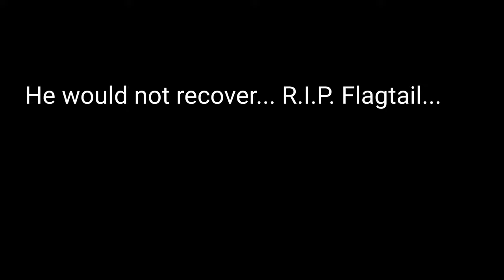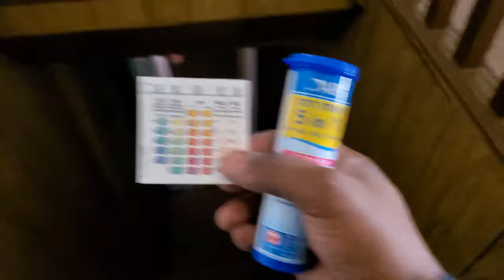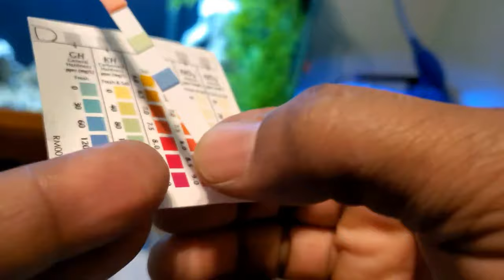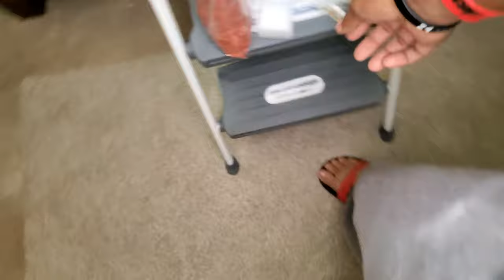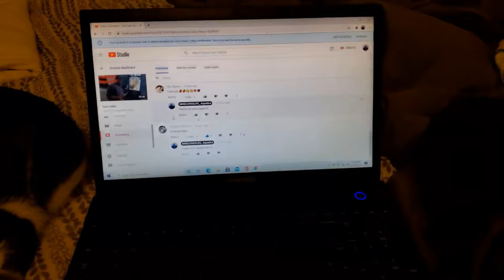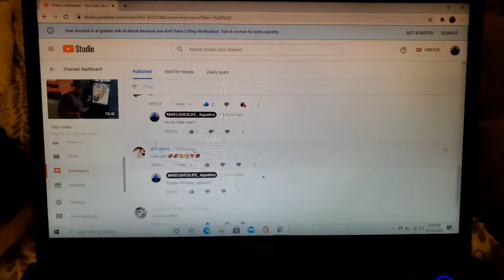Flagtail Prochilodus: Care and Needs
In this video we breakdown what happened to my favorite fish the flagtail Prochilodus and how you should properly care for a sick fish and follow strict quarantine guidlines. congrats on winner of appreciation gift!! Thanks Predatory Fins for healthy clean fish!!